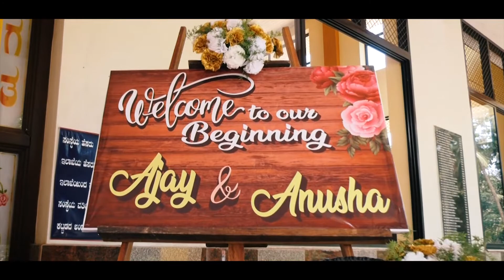Anusha & Ajay Engagement Highlights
Engagement ceremony of Priya Anusha Dsouza and Ajay Kaushik Noronha at St Antony Church Hall, Ujire

On Sept 19 2021, the first celebration of two souls coming together. The beginning of forever.

Video  & Editing Credits: Lifeline Digitals